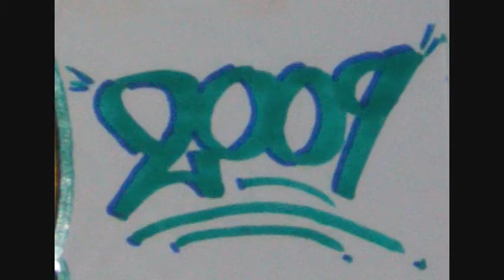NOGG: A request From THEO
straight letter for theo